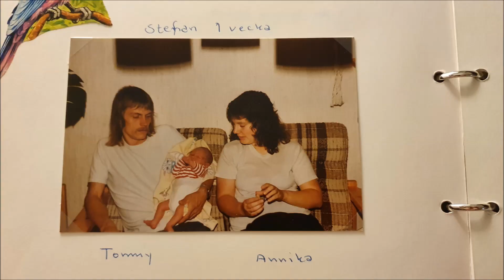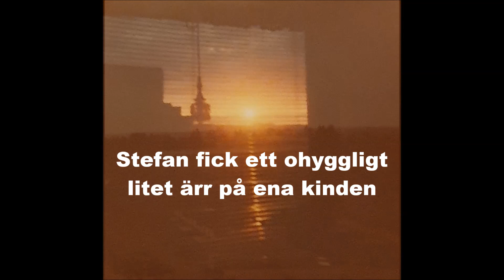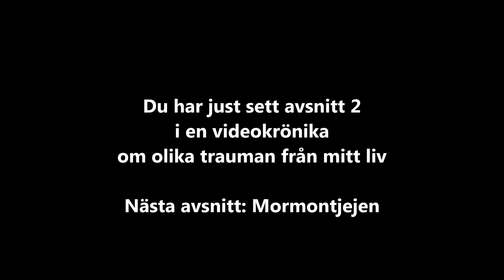Stefan ramlade i rulltrappan (två gånger)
Dokumentärt om två sanna rulltrappe-incidenter från en och samma livstid.